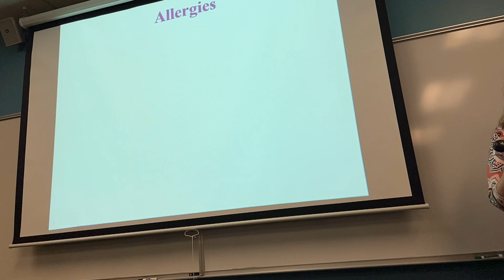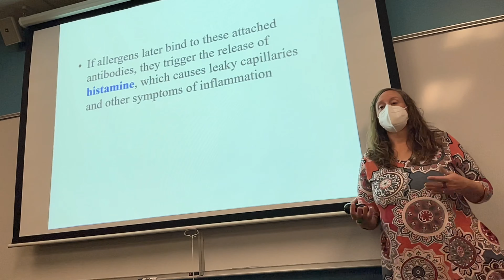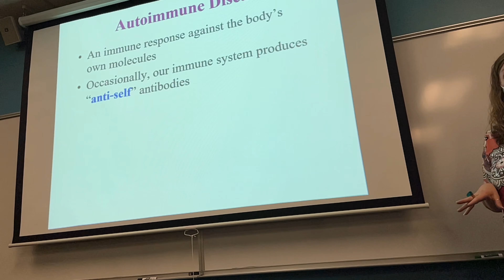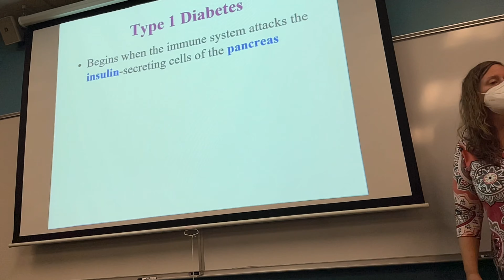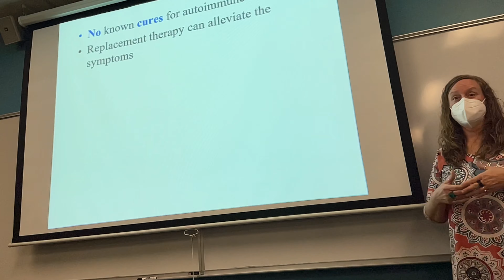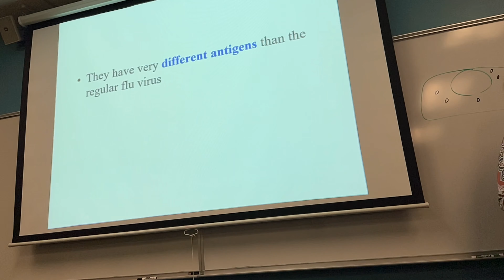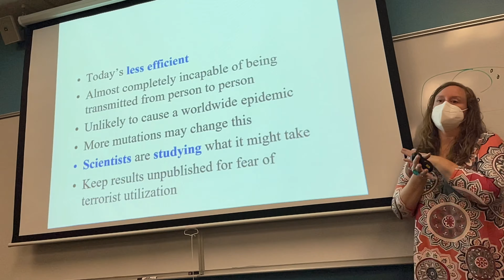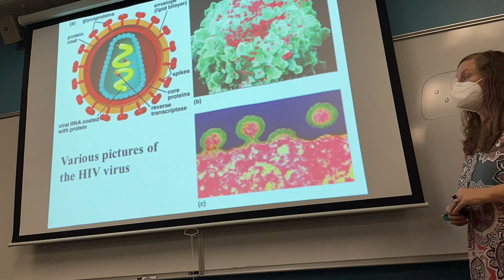Immune System Overview Part 2